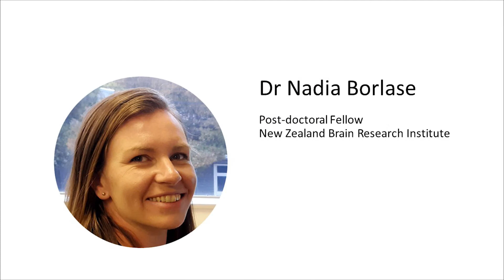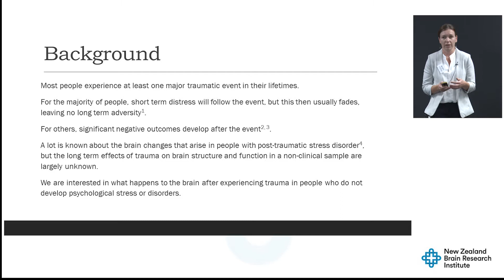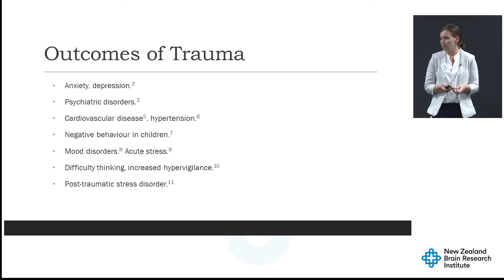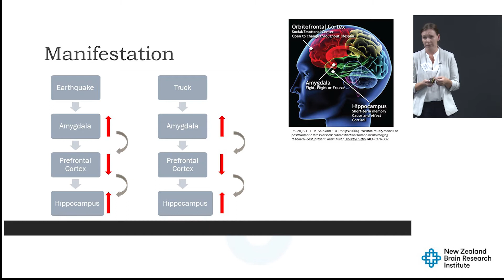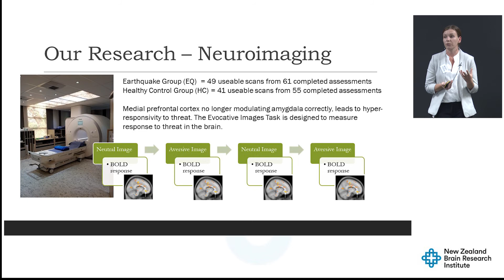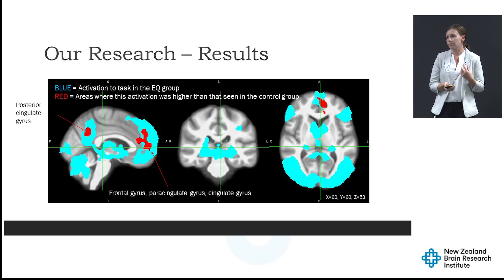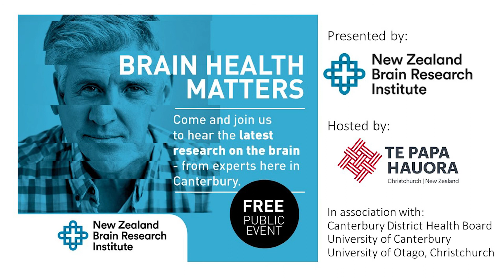Dr Nadia Borlase - Trauma and the Earthquake Brain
Brain Health Matters - 24 March 2021, Manawa Building

The Canterbury earthquakes had a significant impact on the psychological functioning of Canterbury residents. The brain is sensitive to trauma, but the long term neurological impact of traumatic events in individuals who are deemed to be "coping well' is not well understood. Neuroimaging enables examination of brain structure and function and allows for further understanding of how the brain responds after exposure to trauma. Dr Borlase will discuss findings from a group of resilient Canterbury residents who experienced the Christchurch earthquakes and the long term brain adaptation that may have occurred as a response to these events.

About the New Zealand Brain Research Institute
We are the only independent brain research institute in New Zealand and we’re working on finding the answers to the complex questions surrounding conditions affecting the brain. We work collaboratively with the Universities of Canterbury and Otago, the Canterbury District Health Board and others, to run high quality research and offer research opportunities to both emerging and established researchers from all over the world.

Based in Christchurch, the New Zealand Brain Research Institute improves brain-health through research, education and clinical practice. Our work includes:
     - Research into the effects and treatments for New Zealand’s most common brain disorders, including Parkinson’s disease, dementia, Alzheimer’s, Huntington’s and multiple sclerosis;
     - Fostering promising, young, graduate students to train as researchers;
     - Hosting neurology clinics for movement disorders such as Parkinson’s disease and Huntington’s, as well as for cognitive problems (e.g. dementia and mild cognitive impairment); and
     - Educating the wider community about brain-health and research outcomes.